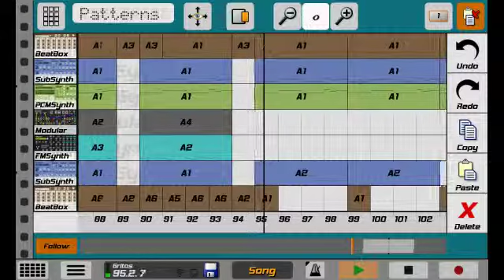[Riddim Dibstep] - MçJ 100% Hecho en Caustic 3